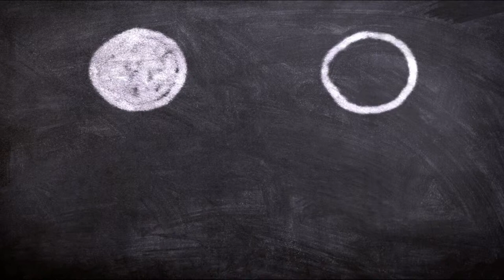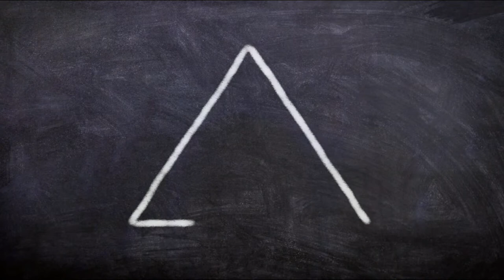LE ROCK DE CACHIN/ Classe de Mme Mahjoub/ Ecole Marcel Cachin 2018-2019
TEXTE écrit par les élèves de la classe de Mme Mahjoub
dans le cadre des ateliers d'écriture de chansons menés par Céline Dumas de Nov 2018 à mars 2019
Ecole Marcel Cachin/ Echirolles 38
MUSIQUE Yaume Lannoy/ Céline Dumas / Jean-Christophe Prince
Projet porté par la DAC d'Echirolles (38)